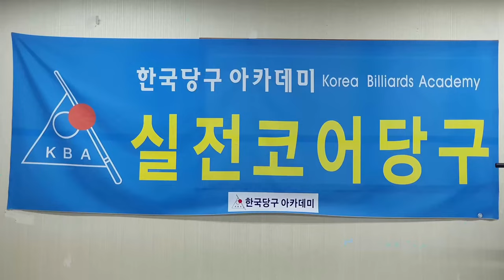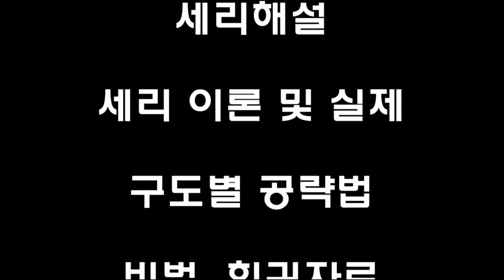[4929] 한국당구아카데미 // 집중력이 관건이다 / 세리(일단) : 3771(1471)일 / 16524(4465)시간_ 2024.10.11.